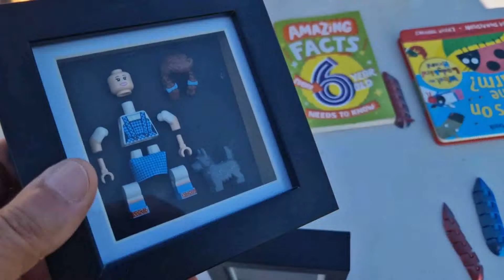Hunting for more Lego at a Car boot sale (flea market)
more Lego hunting at a car boot ( flea market) but not everyone likes me buying all for sale